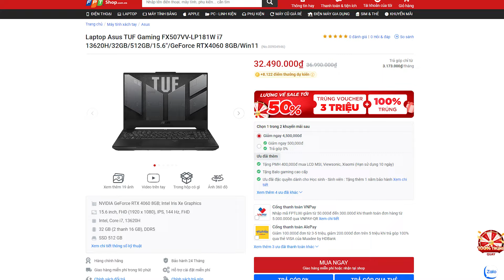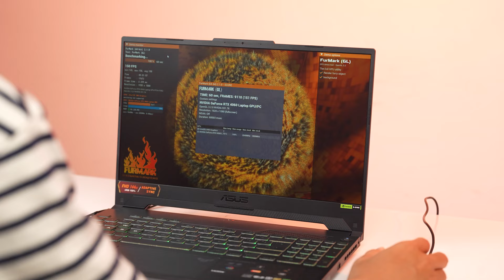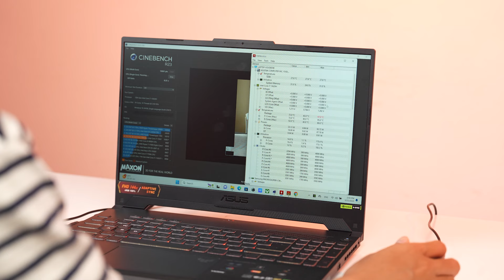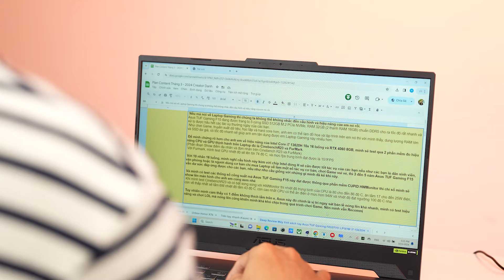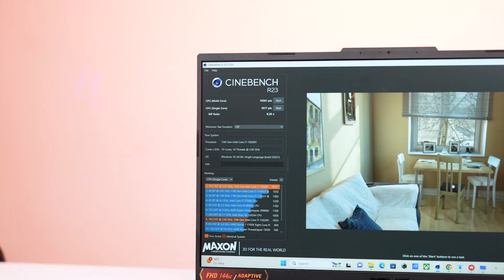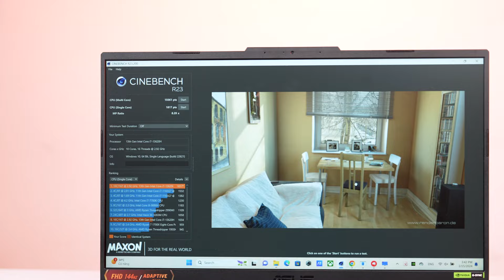Đánh giá Asus TUF Gaming F15 2023: Sự lựa chọn tốt nhất dưới tầm giá 40tr!!!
Laptop Asus TUF Gaming F15 FX507VV i7 13620H (LP181W) dẫn đầu phân khúc những mẫu laptop gaming tầm trung với việc sở hữu ngoại hình mạnh mẽ ấn tượng, khả năng xử lý game vượt trội với con chip Intel i7 dòng H, card rời RTX 40 series,... sẽ mang đến những giây phút giải trí đắm chìm nhất cho các anh em game thủ.